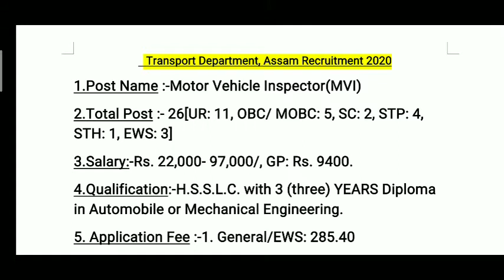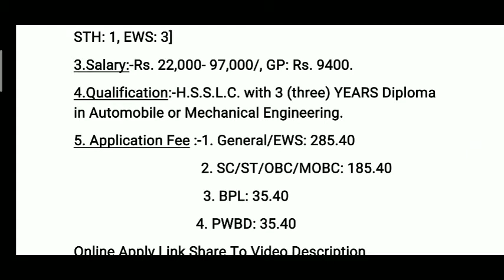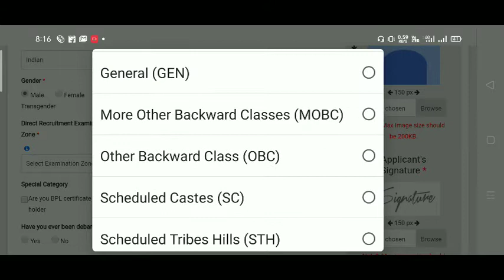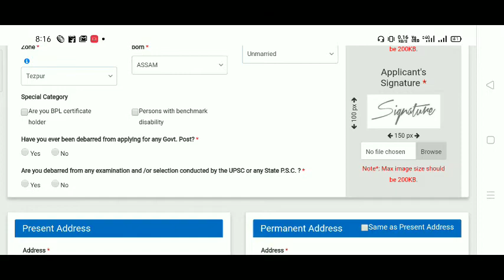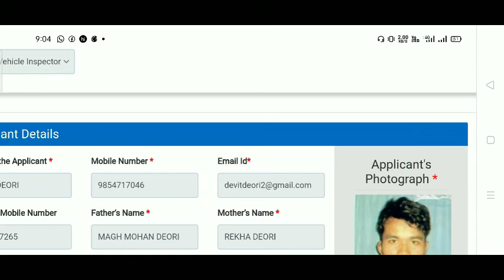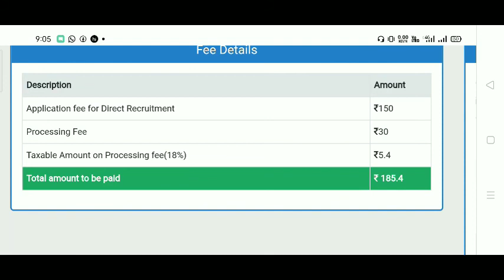অসম লোকসেৱা আয়োগ,APSC Recruitment 2020,,26 MVI Vacancy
অসম লোকসেৱা আয়োগ,APSC 26 Motor Vehicle Inspector (MVI) Vacancy. ONLINE Apply Process STEP BY STEP

1. Post Name
2. Total Vacancy
3. Salary
4. Qualification
5. Online Apply STEP BY STEP.

Directorate of health service( FW) Assam

Director of Economics & Statistics, Assam